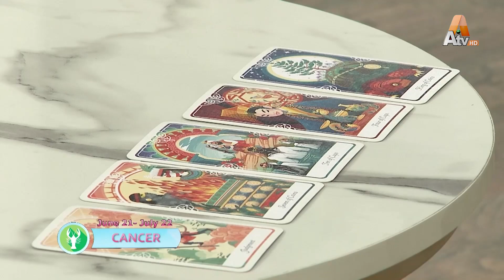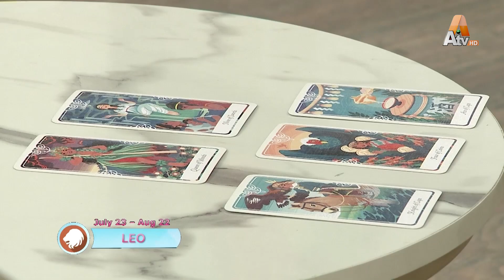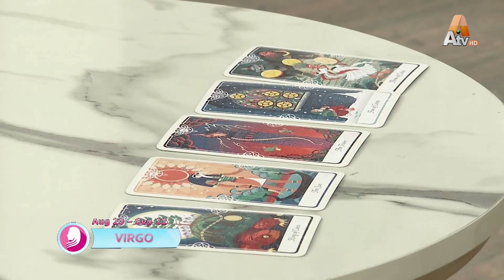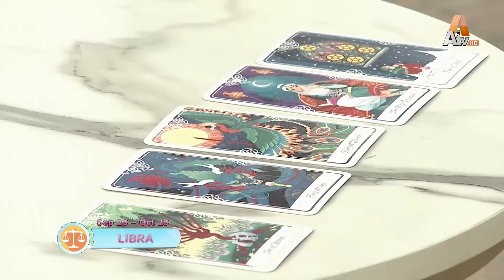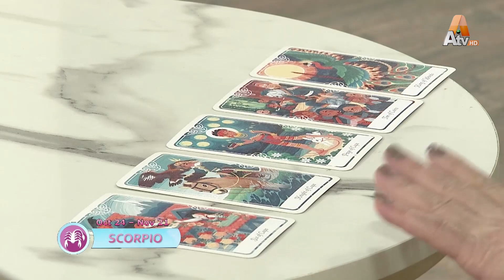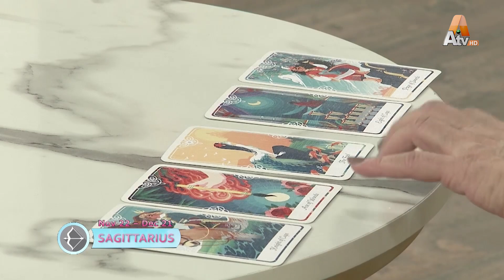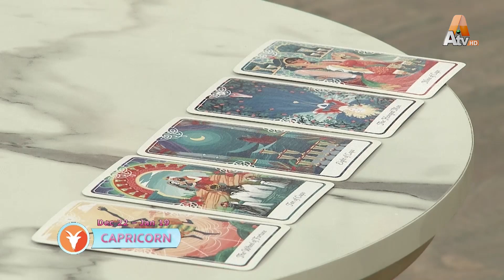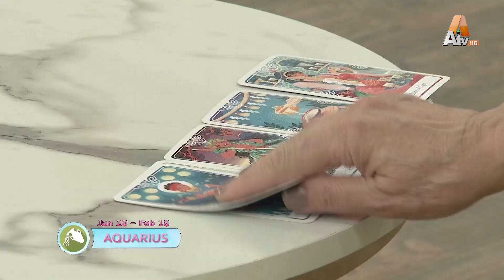Atv Morning With Farah | EP 30 | Part 03 | SRBC ATV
Guests
Ahmed Saeed (Comic Poet)
Ali Zanjai (Astrologer)
Shabana Ali (Tarot Card)